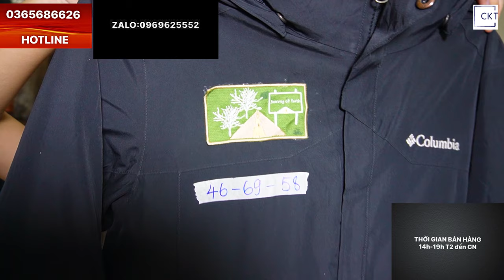hàng thùng tuyển |tổng hợp áo gió vip chính hãng mã t (T1-40)